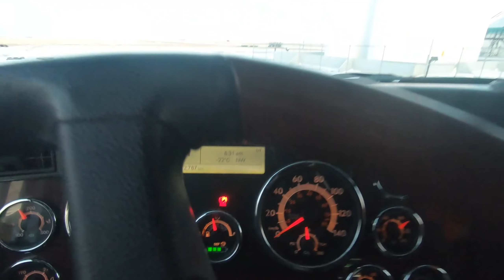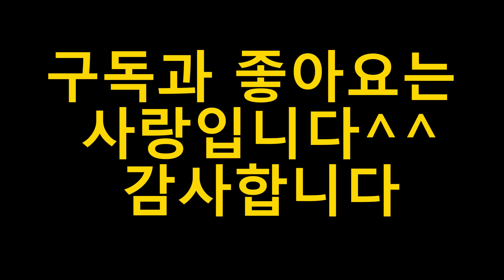매일 아침 캐나다 트럭커들이 타이어를 때리는 이유 (ft. 5분 만에 2000달러 날려먹음)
안녕하세요. 워킹홀리데이 비자로 2006년 캐나다 생활을 시작한 뒤 영주권을 받고 캐나다에서 트럭 운전을하고있는, 세 아이와 개 세마리의 아빠 트럭커입니다.